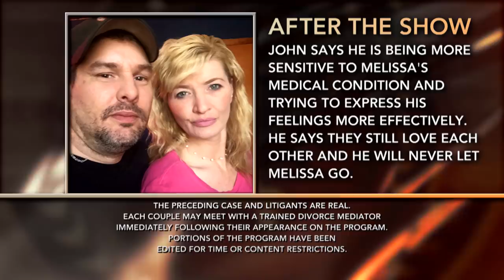Full Episode- Kressin vs. Kressin: Icebox Where My Heart Used To Be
John says wife Melissa got an abortion without discussing it with him, and later took off with a married man. Melissa says she cheated because John won’t let go of the past. Her health problems coupled with his lack of trust has left their sex life in dire straits. Can Judge Lynn Toler put this relationship back on the right track?